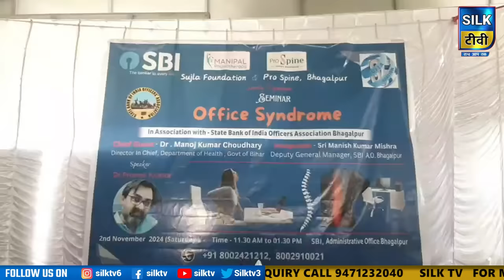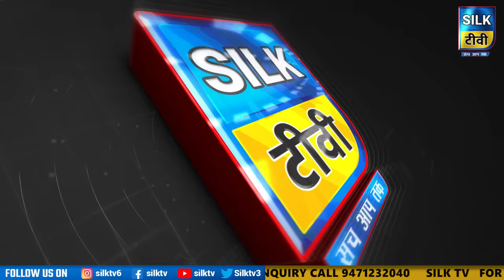SILK TV- जिले की खबरें एक साथ || 05 NOVEMBER 2024